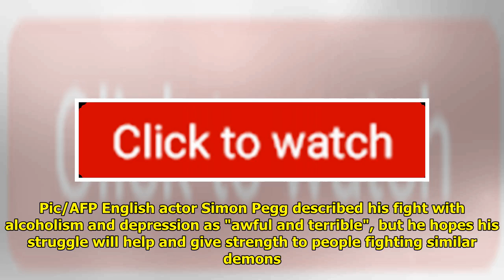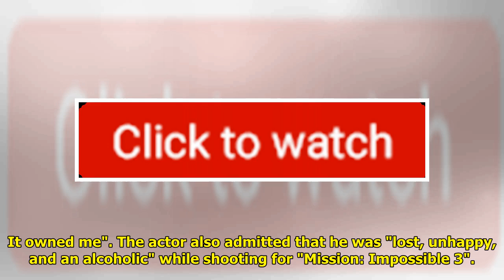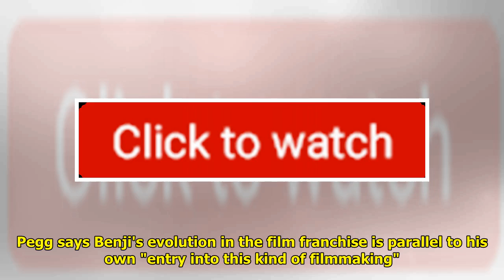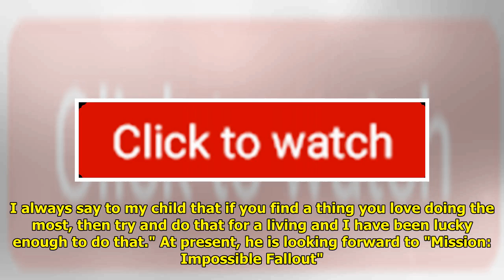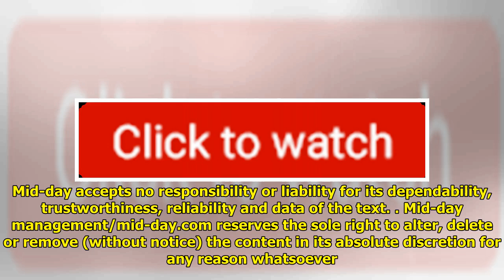Simon Pegg: Hope People Find Comfort In My Battle With Depression, Alcoholism